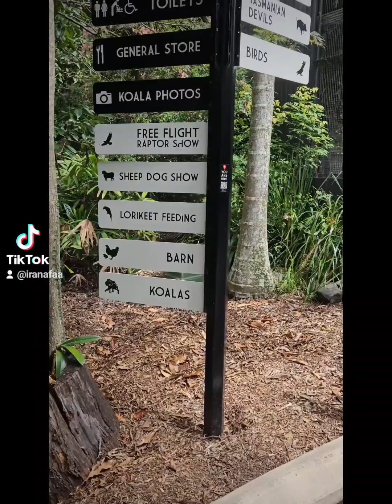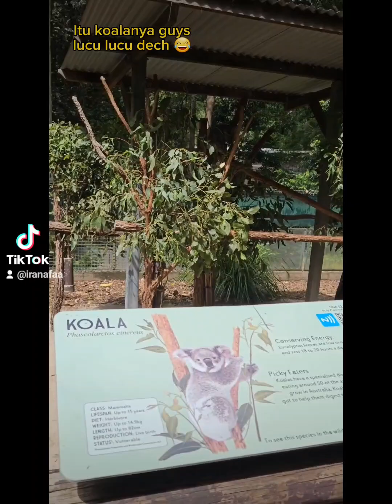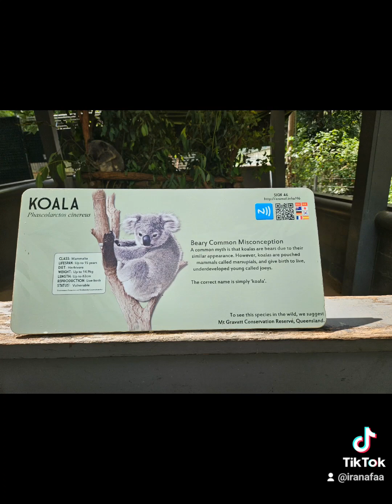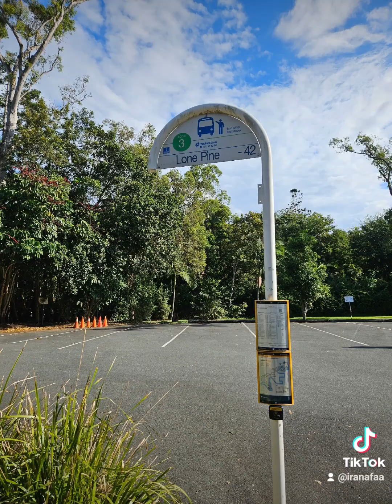Koala , penangkaran koala terbesar didunia and ada Kangurunya juga lhoo..yuk liat ..😂😂